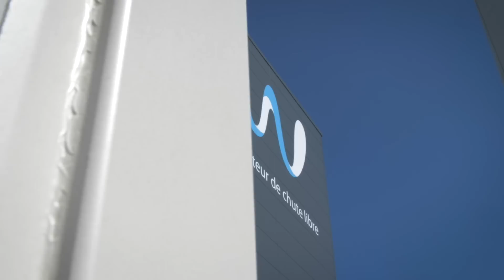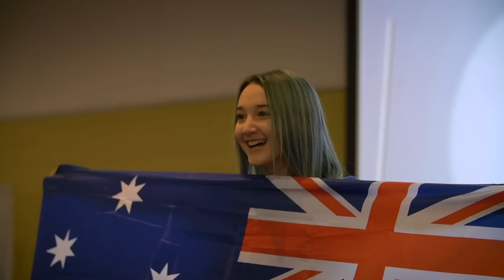Amy Watson - 2019 World Championships Highlights